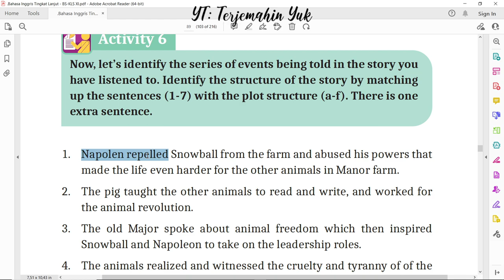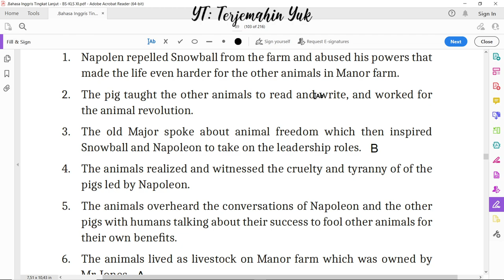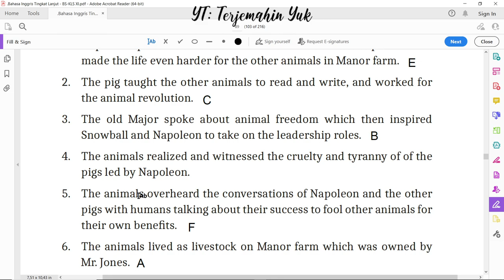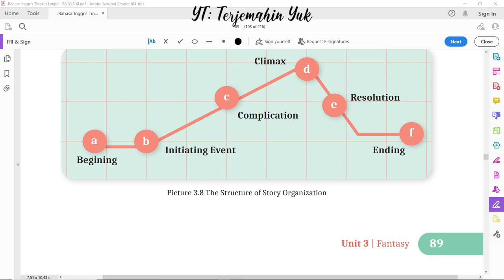Hal. 89 kelas 11 Terjemahan Buku Bahasa Inggris SMA MA Kurikulum Merdeka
Tugas kali ini mencocokkan antara kalimat yang diberikan dengan struktur plot dari cerita The Animal Farm by George Orwell.
terjemahin yuk
terjemahinyuk
terjemahkan yuk
Kelas VIII
English for Nusantara
Tingkat Lanjut
kunci jawaban
belajar bahasa inggris
pelajaran
halaman